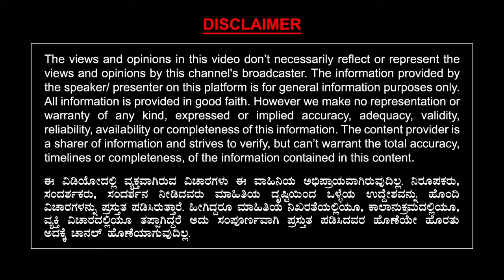ನಮಗೆ ಪುರ್ನರ್ಜನ್ಮ ಇದೆಯೇ ಇಲ್ಲವೋ ಎಂಬುದು ಜಾತಕದ ಮೂಲಕ ಹೇಗೆ ತಿಳಿಯುತ್ತದೆ..? | Astrologer DV Subbanna